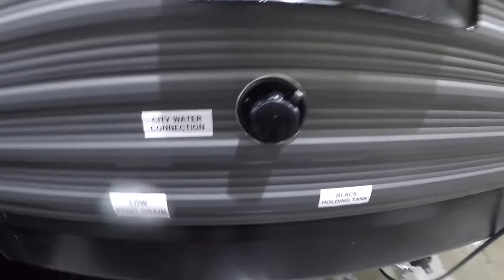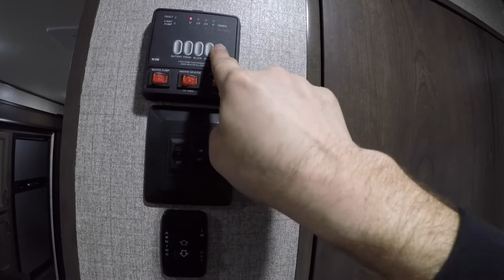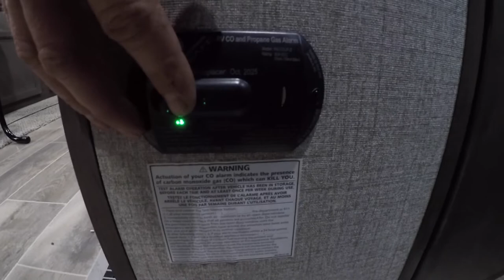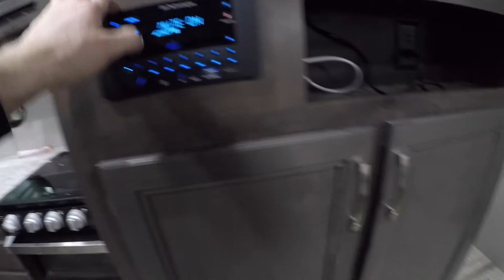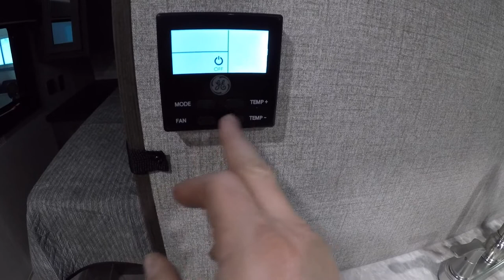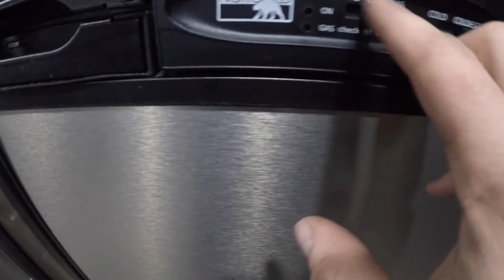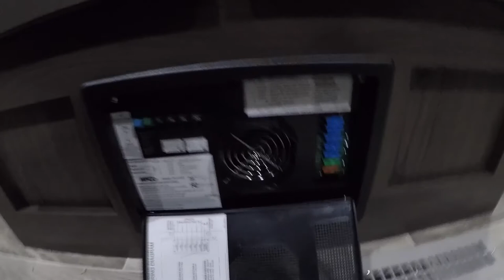2021 Jayco Jay Flight SLX 237RBS Orientation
Walk through this 2021 Jayco Jay Flight SLX 237RBS and learn about some of the amazing features and how to use your new Travel Trailer.
Come check us out at our Dealership today!
Christie’s RV - 9 Trout Lake Road, Aweres Twp. Sault Ste. Marie Ontario, P6A 0E4
or call toll free 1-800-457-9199 for any questions you have.